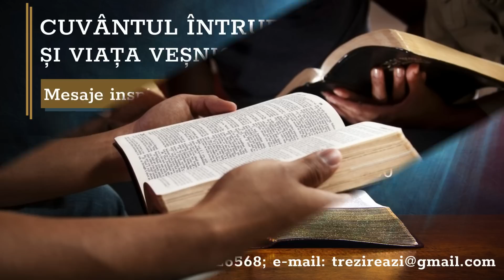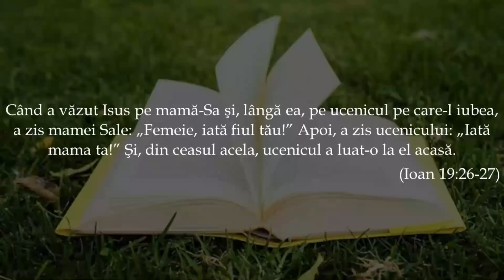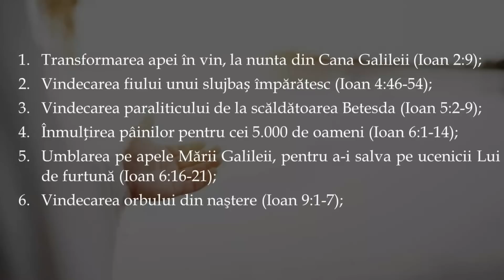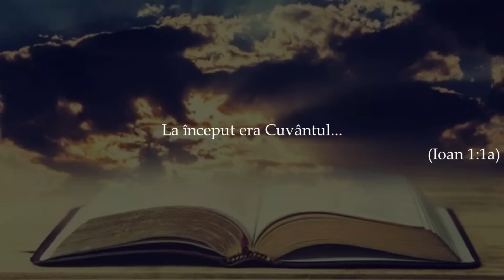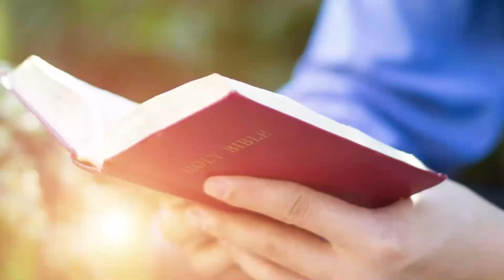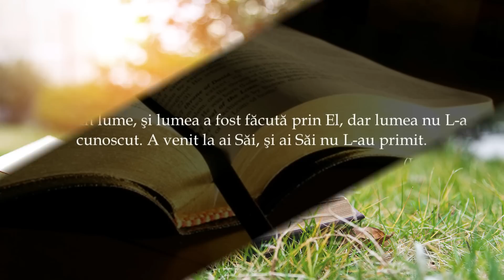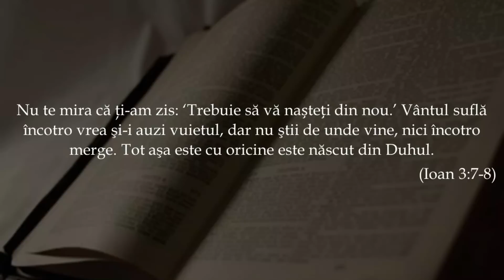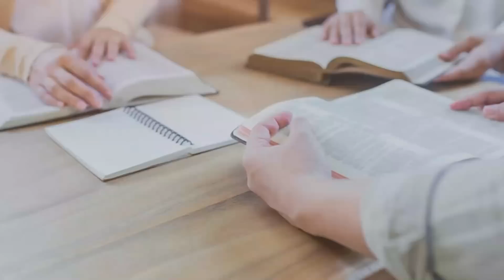Înainte de Univers și de orice lucru creat...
„La început era Cuvântul, şi Cuvântul era cu Dumnezeu, şi Cuvântul era Dumnezeu. El era la început cu Dumnezeu. Toate lucrurile au fost făcute prin El; şi nimic din ce a fost făcut n-a fost făcut fără El.” (In. 1:1-3)